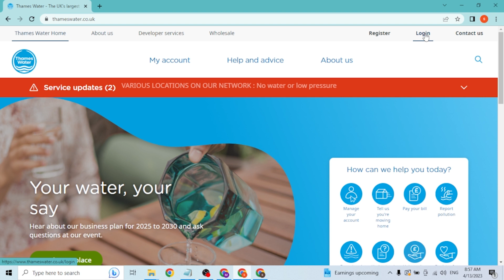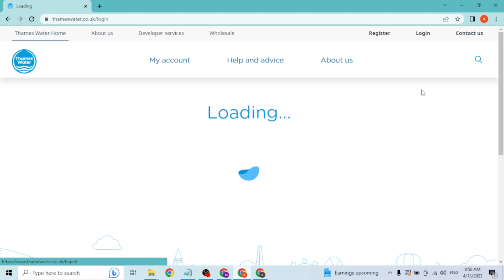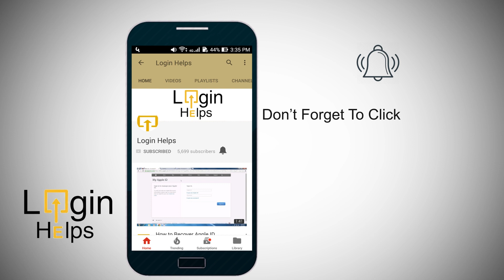login thames water account | thames water login account for payments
© Login Helps (Tutorial, Guide Help for Web, Android & iOS Apps) – Santosh Ghimire